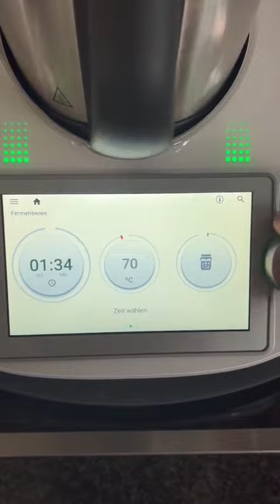tipsandstricks Thermomix® - Varoma®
tips and stricks Thermomix® - Varoma® livehack thermomixtm6 thermomix tippsundtricks kochen tippsandtricks tm5 schnellerezepte foodtiktok fypシ゚viral